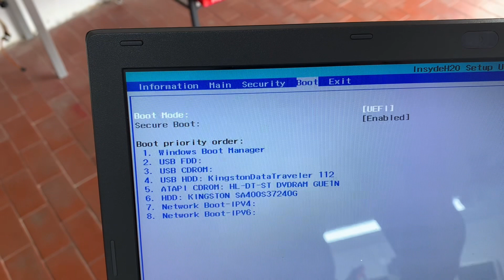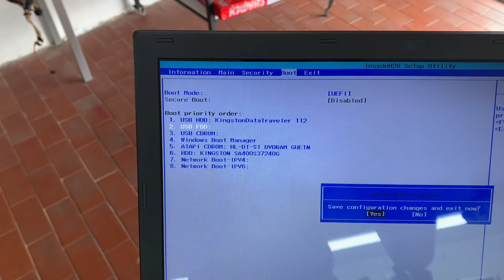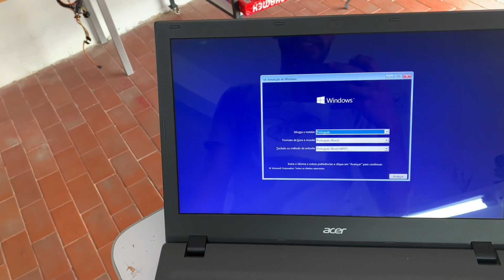Como desabilitar o security boot